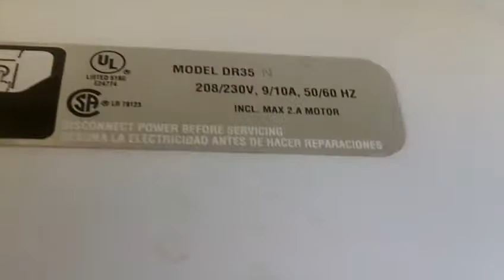Reviewing an American Hand Dryer at the Toyota Place in Steubenville, Ohio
This is a very nice and good hand dryer. Our Arbys in Wintersville, Ohio has one of these to